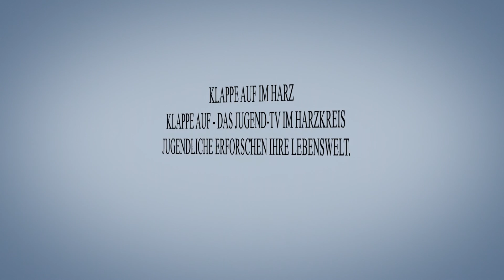Schausägewerk in Elbingerode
Klappe auf Kurzfilm
Besuch der 4. Klasse der LIV Ulmann Schule im Schausägewerk Elbingerode